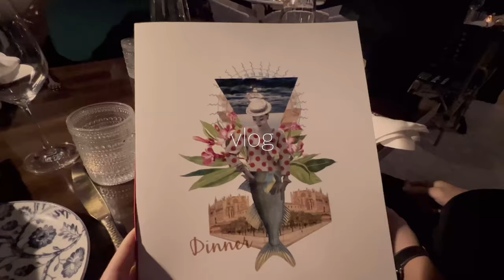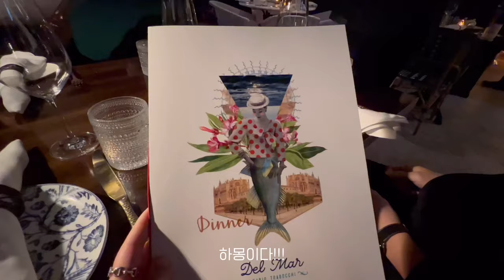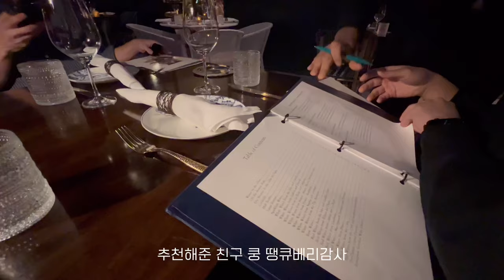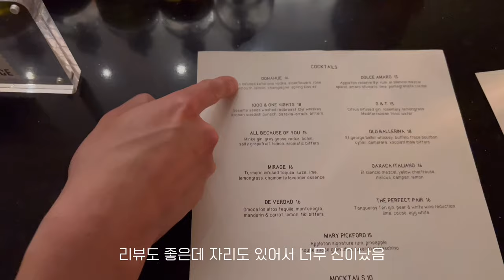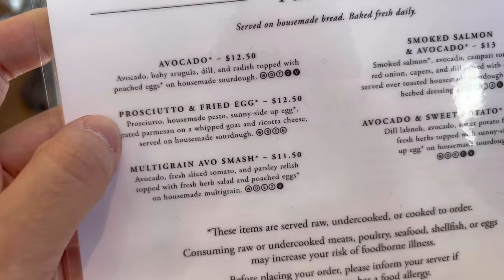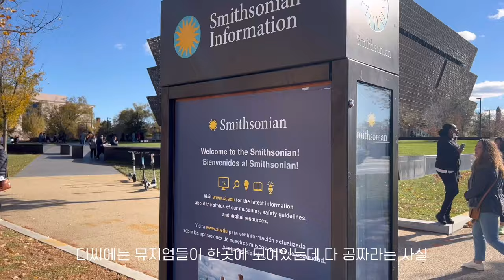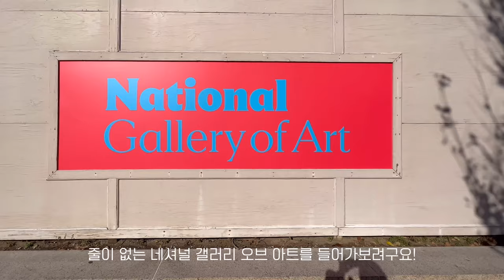🇺🇸뉴욕에서 디씨 브이로그 — 워싱턴 디씨로 다녀 온 힙한곳만 찾아다닌 2박3일 여행 • 분위기 좋은 레스토랑 in DC, 디씨 뮤지엄 • 차타고 뉴욕 근교 로드트립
*1080p로 바꾸시면 고화질로 시청하실 수 있습니다.

안녕하세요! 여러분 땡스기빙 잘 보내셨나요?
오늘 영상은 지난 땡스기빙 위크에 다녀온 2박 3일간의 워싱턴 디씨 여행으로 찾아왔어요.
DC 오랜만에 다녀 왔는데 너무 좋았어요. 짧은 여행 함께 즐겨주세요!🤗